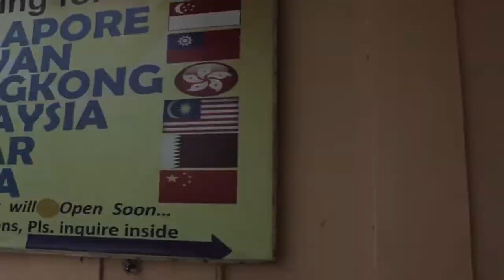MIP International Manpower Services 25th Anniversary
Venue: Seda Vertis North
Videographer: Mon Valera
Photographer: Kristel Valera
SDE Editor: Anthony Meneses
Video Editor: Mon Valera

Have an upcoming event?
For photo/video coverage inquiries, reach us through the following:
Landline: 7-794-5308